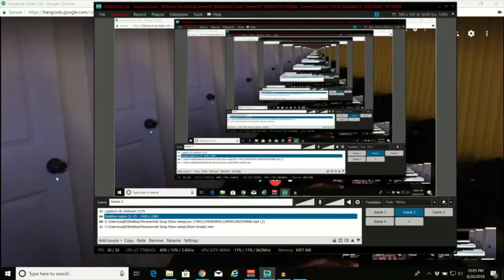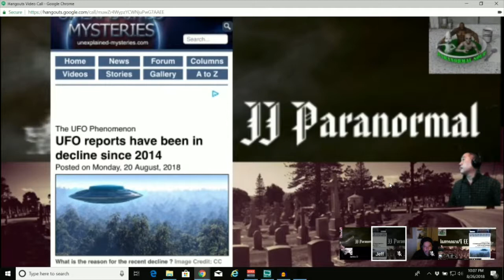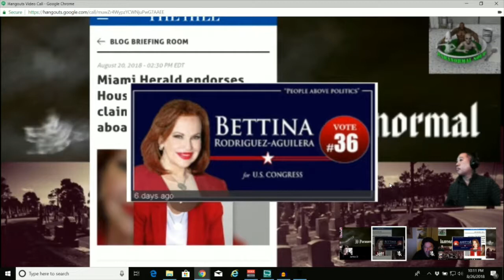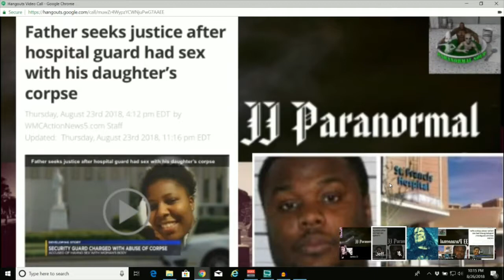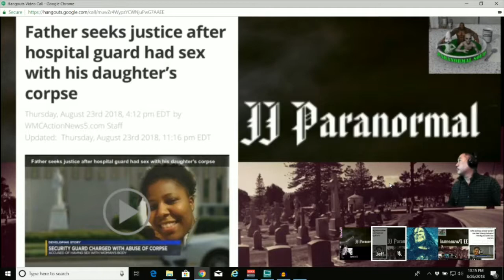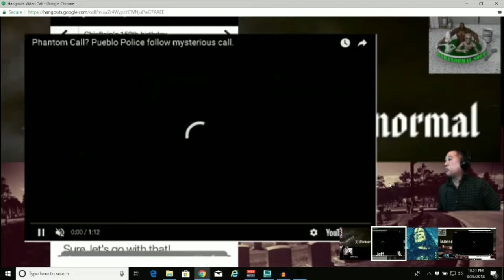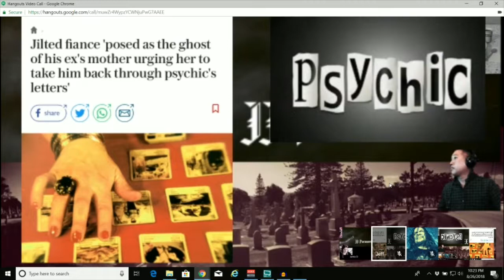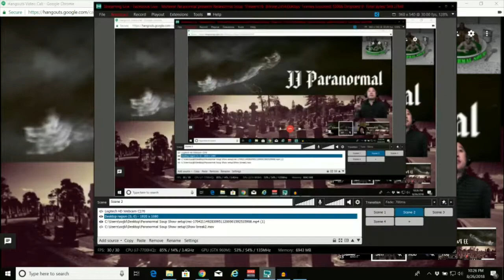Paranormal Soup ep 150 guest Marlie Love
Watch live and join the chat room on Facebook or listen on the Late Night in the Midlands radio network!
Go to LNM's website to listen and join the chat room or listen on the TuenIn app!

Or listen on TuneIn!

Listen on Talkstream Paranormal Radio
Paranormal Radio by Talk Stream Live, LLC.

Guest
Marlie Love’s Biography
Marlie Love is a life coach who helps professional millennials embrace their worth and step into their life purpose, by unleashing their hidden potential.
Marlie was once a professional millennial that didn't know her worth and purpose. Instead of retreating and settling for a life others told her she needed to live, she began to seek (and she found!). She began to dig deeper into God's word and develop a genuine relationship with God.
Marlie was once a professional millennial that didn't know her worth and purpose. Instead of retreating, and settling for a life others told her she needed to live, she began to seek (and she found!). She began to dig deeper into God's word, and develop a genuine relationship with God. Although Marlie had been a Christian her whole life, she realized she didn't really know what that meant.
Marlie has written a book detailing her five-step purpose plan titled "Five Steps to Find your Purpose and Destiny: A Guide to Help you Find the True You" The book is now available for pre-order and will be released on September 28, 2018.
Marlie is also the host and creator of the podcast, "Purpose is for ALL," where she interviews people from all areas of life about how they discovered their purpose and how they are currently fulfilling it. The podcast can be found on Anchor Radio, iTunes, Google Podcasts, and many other podcast platforms.